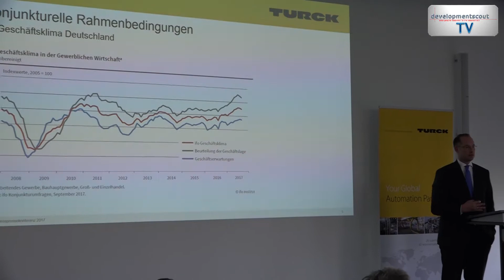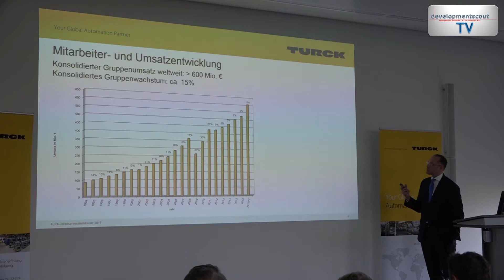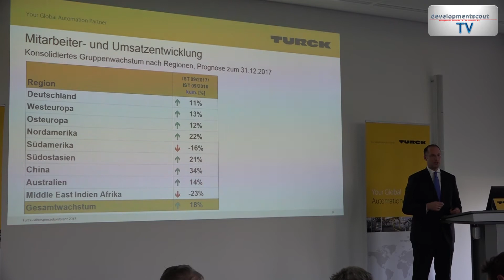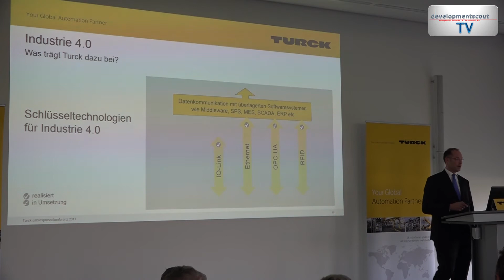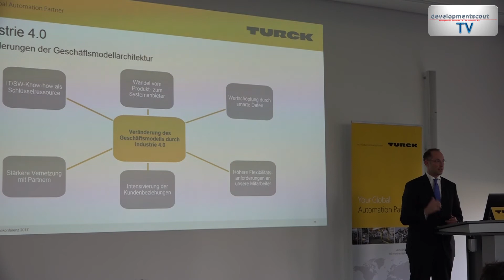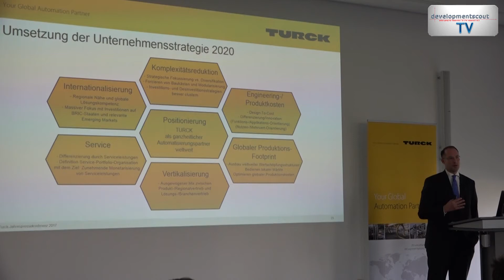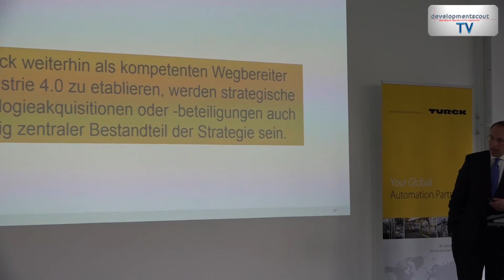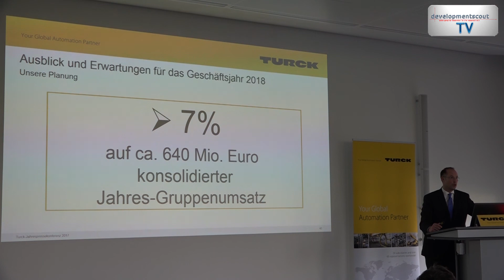Turck: Nennenswertes Wachstum für die Zukunft vorausgesagt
Christian Wolf, Geschäftsführer, Hans Turck GmbH & Co. KG, Mülheim a. d. Ruhr über die Unternehmens- und Marktentwickung 2017. Das Video enthält Auszüge aus seinem Vortrag anlässlich der Jahrespressekonferenz in der Unternehmenszentrale. Der Vortrag wurde am 19. Oktober 2017 in Mülheim a. d. Ruhr gegeben. weitere Info